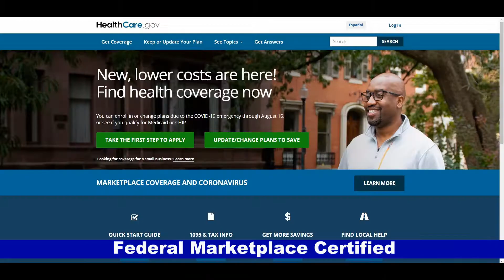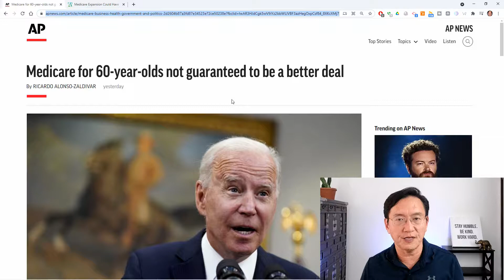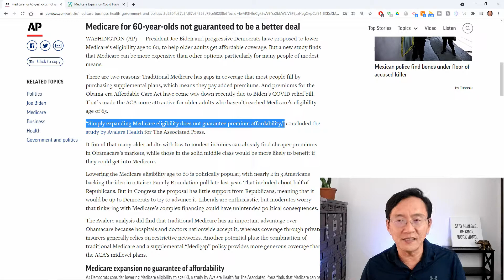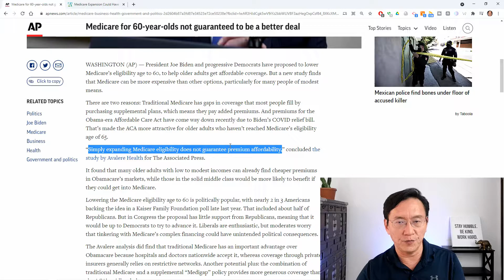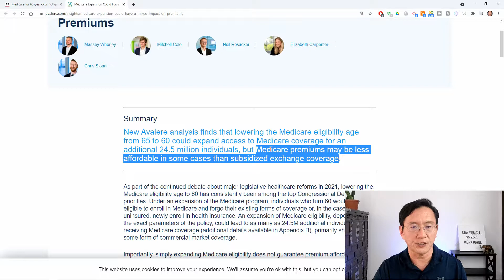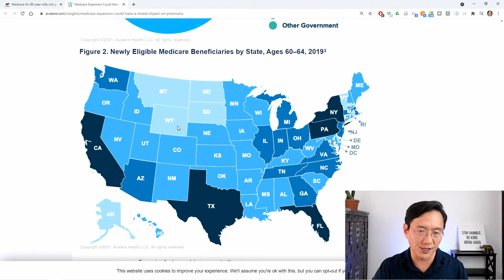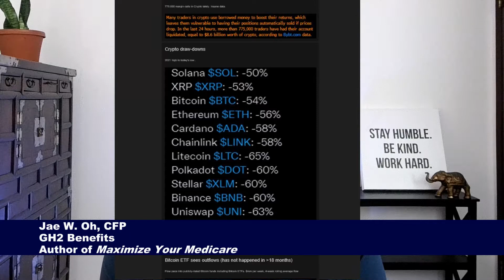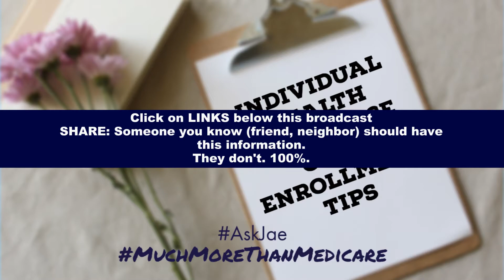Is Bidencare Better Than Medicare? | Weekly Update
Is Bidencare Better Than Medicare?
In This Video:
a. Is Bidencare better than Medicare? There is a proposal to lower the Medicare eligibility age to 60, (24.5M would be instantly Medicare-eligible). Would that be good or bad? One article / study says no, but it's more blurry than that.
b. Crytpocurrencies have had a wild ride over the past week. Here's one thing that doesn't get the attention it deserves.